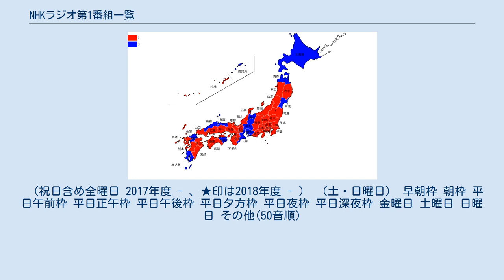NHKラジオ第1番組一覧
日本放送協会 」 NHKラジオ第1番組一覧 NHKラジオ第1放送番組一覧はNHKラジオ第1で放送されている、もしくは過去に放送された番組の一覧である。
 ラジオ第2の番組はNHKラジオ第2放送#番組一覧を、FM放送の番組は、NHK FM番組一覧も参照のこと。
 ※2021年4月（前期）改編の基本番組表。
 備考：太字はNHK-FM放送と同時放送。
◇印はNHKワールド・ラジオ日本でも放送。
 祝日、年末年始は特別編成を組んでいる。
国会中継やスポーツ中継(オリンピック中継、大相撲、プロ野球、高校野球他)等が放送される場合は通常番組が休止及び短縮、または時間変更される。
 スポーツ中継 その他 主に祝日に放送されている番組 ※印はNHKワールド・ラジオ日本でもそのまま放送される。
IPサイマルラジオサービス2者（らじる★らじる及びradiko）では裏送り番組が優先配信される土日祝の11:50 - 12:00を除き、すべての時間帯で同時配信されている。
 12時台に放送するローカル番組 夕方に放送するローカル番組 以下の番組は17:05〜17:55に「にっぽん列島夕方ラジオ」として、一部地域で日替わり、週替わりで随時放送される。
 NHK各放送局の番組一覧を参照。
 毎時28分頃は流れる音楽に乗せて放送する（交通情報のないほとんどの地域とNHKワールド・ラジオ日本およびNHKネットラジオ らじる★らじるでは音楽のみが流れるが、radikoでは交通情報も含めてそのまま配信される）。
 （祝日含め全曜日 2017年度 - 、★印は2018年度 - ） （土・日曜日） 早朝枠 朝枠 平日午前枠 平日正午枠 平日午後枠 平日夕方枠 平日夜枠 平日深夜枠 金曜日 土曜日 日曜日 その他(50音順)